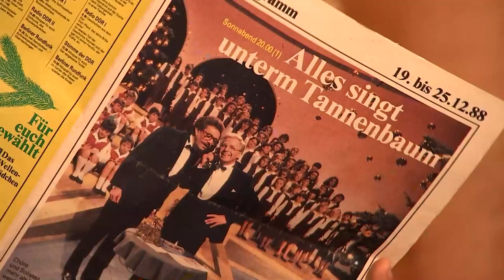Wir sind Weihnachten! Trailer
Katrin Weber und Olaf Berger im mdr am 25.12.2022